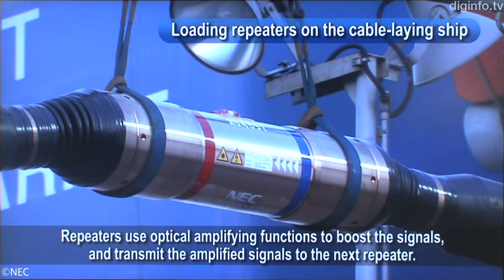NEC's Underwater Cable System Spans Oceans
13/4/2011

NEC
Submarine Cable System